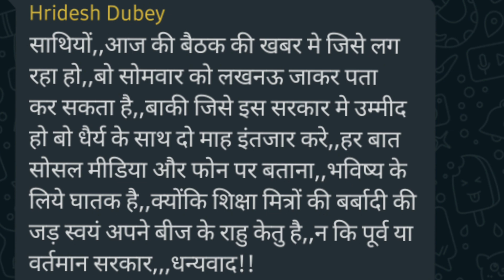बेसिक शिक्षा मंत्री जी की अध्यक्षता में हुई बैठक में शिक्षामित्र मुद्दे पर हुई है चर्चा : हृदेश दुबे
Hi friends..
is video me shikshamitra ki news dikhayi gayi hai ki BasicShikshamantri ji ne ek baithak li thi jisme NaiShikshaNiti ke bare me bhi baat hui hai .. ke sambandh me bataya gaya hai.

We make video on these topics :
1) shiksha mitra news today in hindi
2) shiksha mitra news today in hindi latest